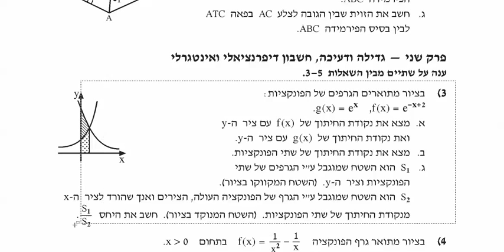דני בן יצחק | בני גורן, מתמטיקה 805 מתכונות | מבחן 1 | תרגיל 3 | אינטגרל עם פונקציות מעריכיות